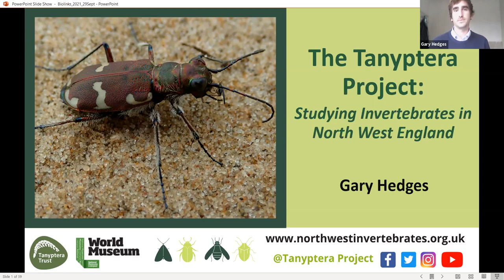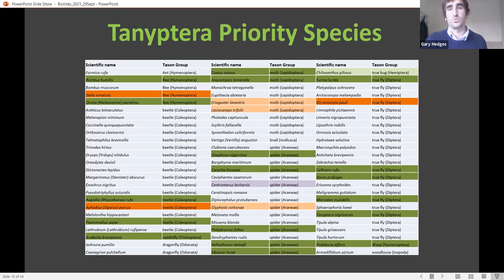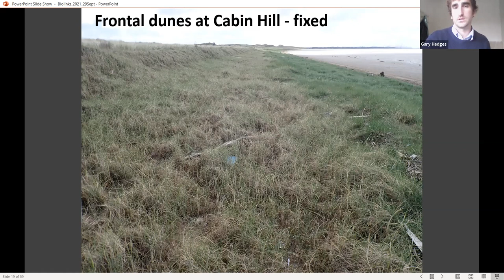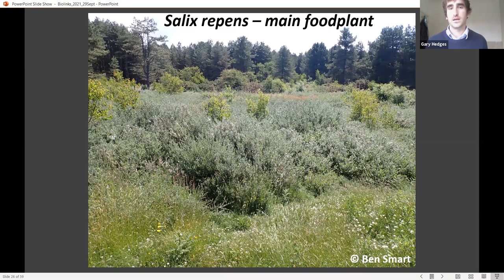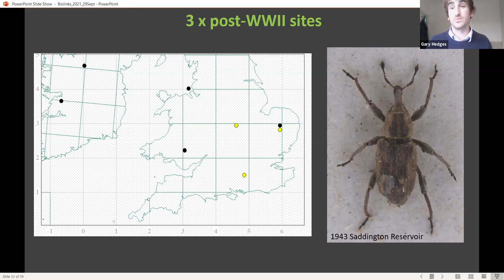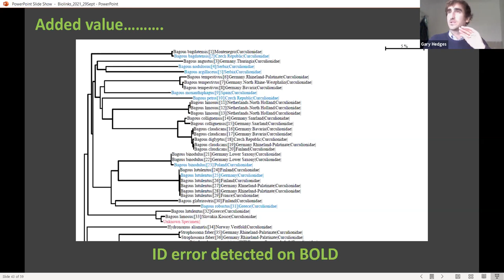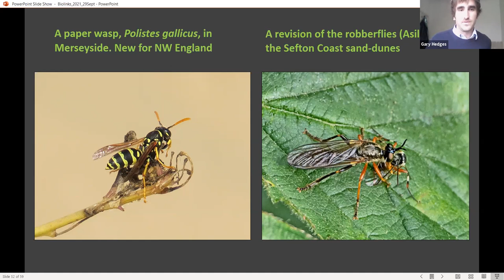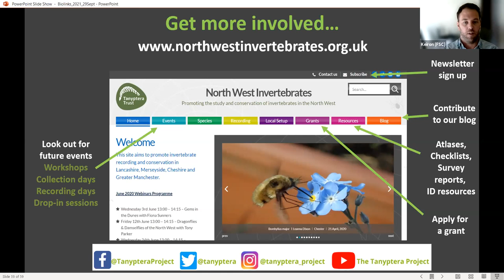The Tanyptera Project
Natural History Live by Gary Hedges

An introduction to the different aspects of the Tanyptera project, including what’s being done to promote and facilitate entomology in North West England and how to get involved. Some of the Nationally Rare and Endangered invertebrates found as part of the project’s survey work will also feature.

Gary Hedges is the manager of The Tanyptera Project, based in the Entomology department of World Museum, Liverpool

The Natural History Live Webinar Series
- Book on upcoming Natural History Live talks via the Field Studies Council